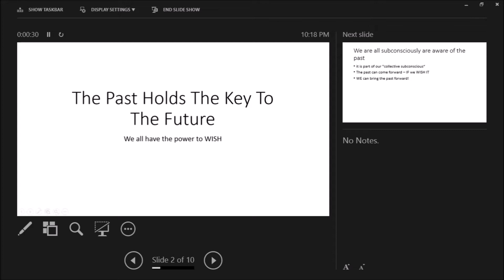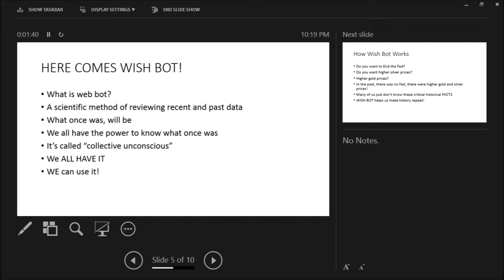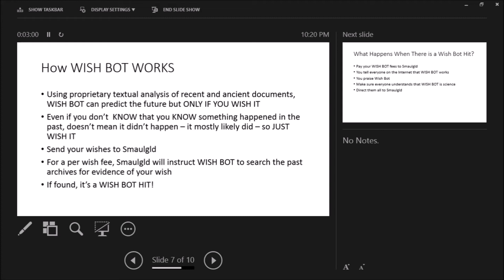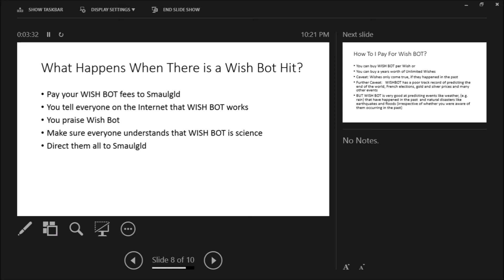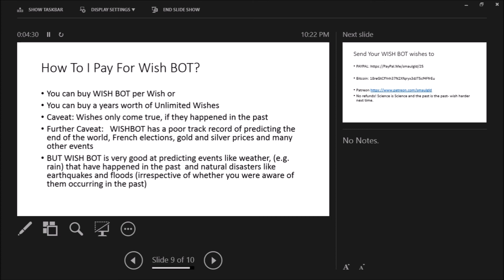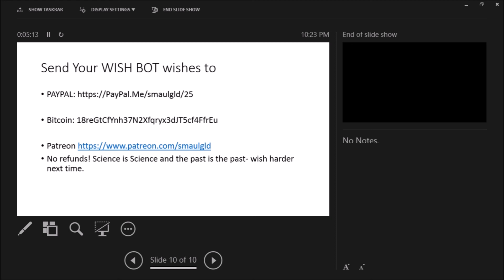HERE COMES WISHBOT FROM SMAULGLD.COM!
SUPPORT WISH BOT!

Copyright Smaulgld LLC
Magic 8 ball © Can Stock Photo / michaeldb